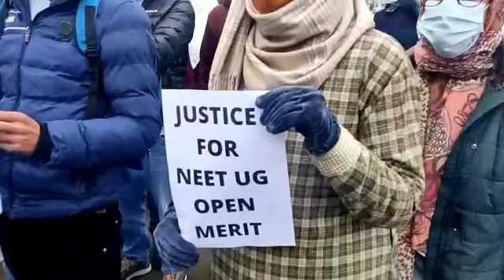NEET UG Aspirants protest | Change in seat matrix by BOPEE leaves open merit candidates in distress